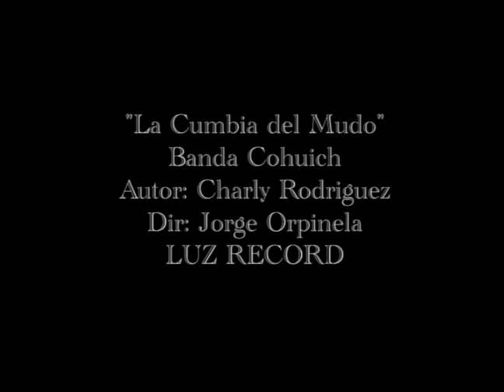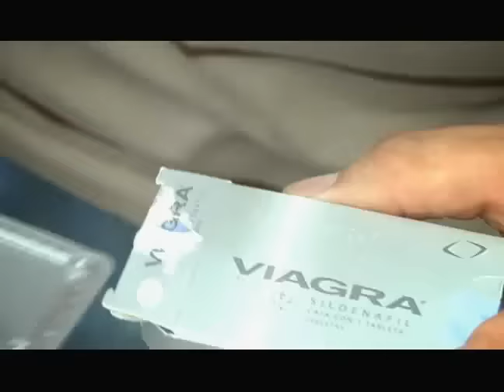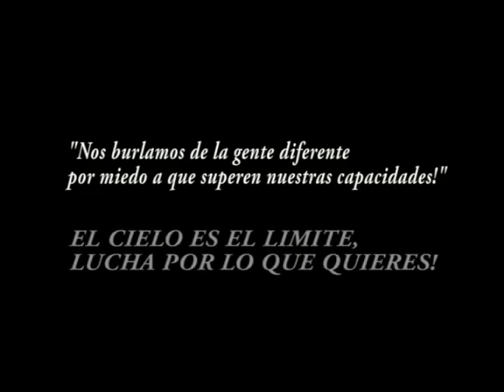Banda Cohuich / La cumbia del mudo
Primer Sencillo del disco de banda cohuich
LUZ RECORD FILMS